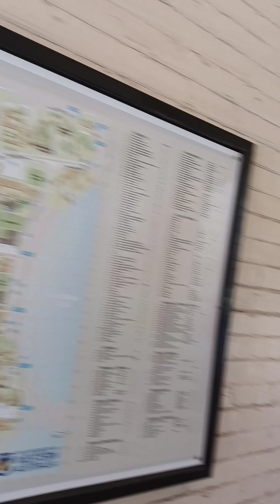University of Western Australia (UWA) 2022(2)